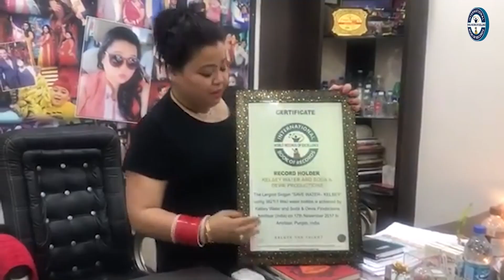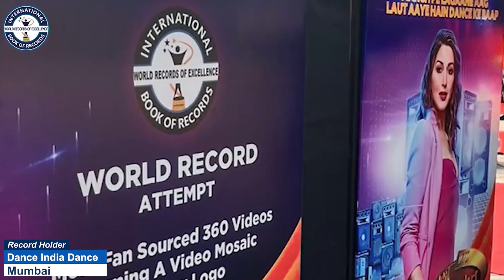MOST SCALP MICRO PIGMENTATION TREATMENT DONE BY AN INDIVIDUAL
The World Record of “MOST SCALP MICRO PIGMENTATION TREATMENT DONE BY AN INDIVIDUAL” was achieved by Dr. DRISHTY CHHABRA & INNERWHEEL CLUB UDAIPUR on 16th December 2023 from Udaipur (Rajasthan) India. She did scalp micropigmentation treatment on 100 tribal girls in collaboration with Innerwheel Club Udaipur and has set a new world record for International Book of Records.

Video Highlights

Who is the best scalp micropigmentation?
How many sessions for micro scalp pigmentation?
How much does scalp micro pigmentation cost?
How much is one session scalp micropigmentation?